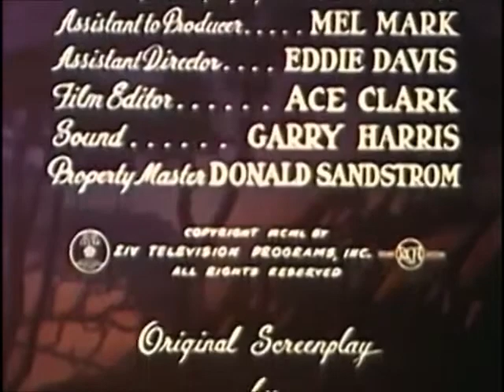The Cisco Kid Closing (1951) / Viacom V Of Doom (1976)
From HAVEN FOR HEAVIES